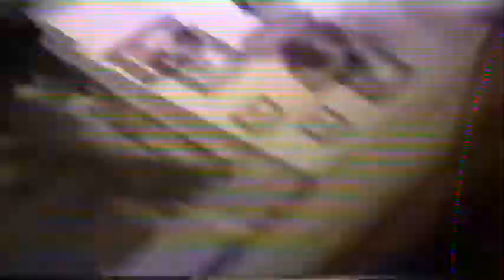VHS Home Video - 1990s - North Richland Hills Texas - Part 3 of 3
1990s VHS home video recording.  Location: North Richland Hills, Texas.